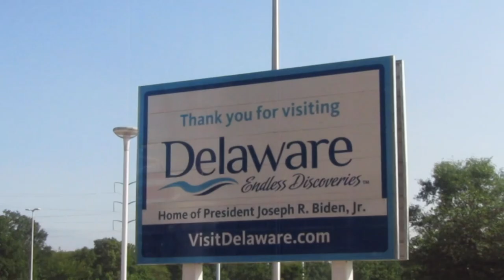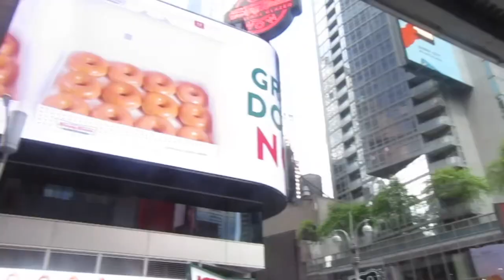a day in my life in 2 minutes | nyc shenanigans